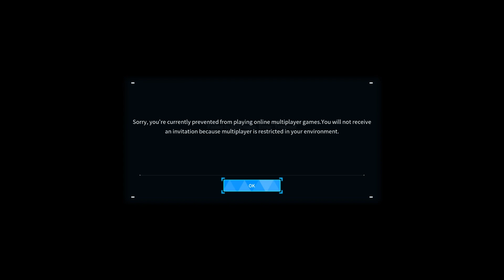Palworld Part 1 - Getting Started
the tutorial playthrough of Palworld.